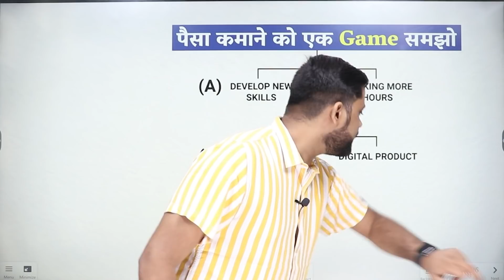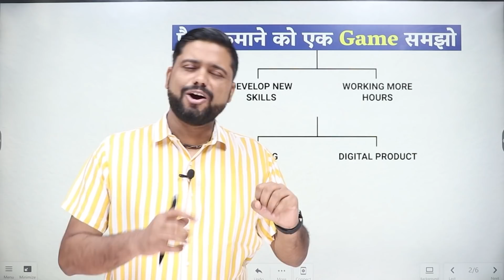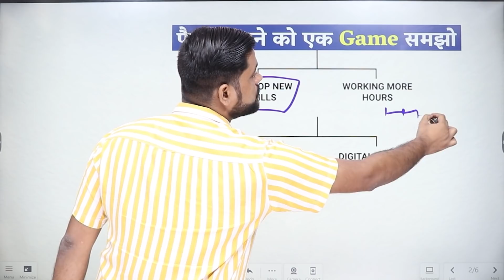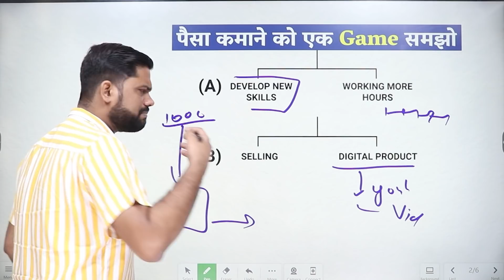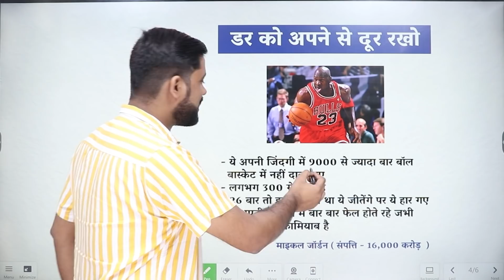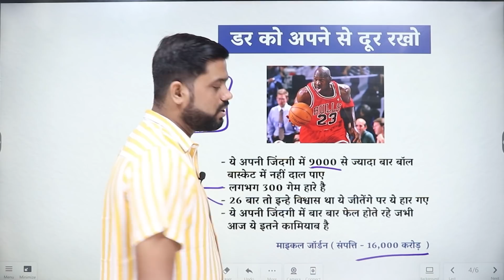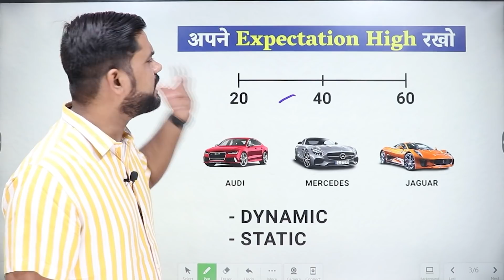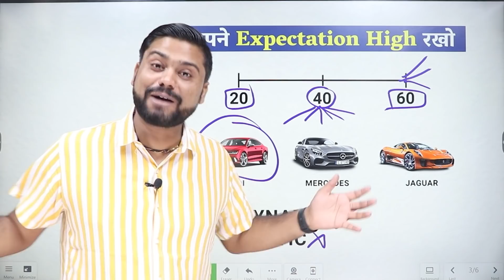Digitally करोड़ों रुपए Earn कर सकते है || Top 5 Habits To Make Money Online Practical Proof